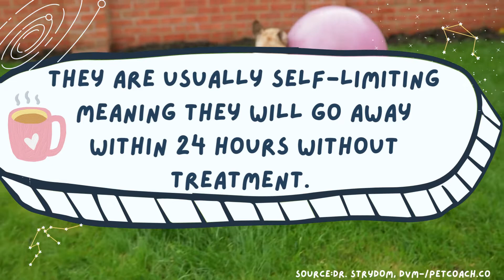My puppy drank approximately 6 oz. of coffee, will he be ok?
Source: DR. STRYDOM, DVM-/petcoach.co